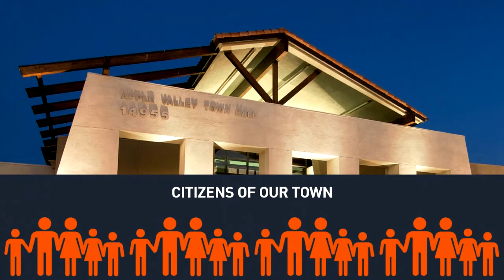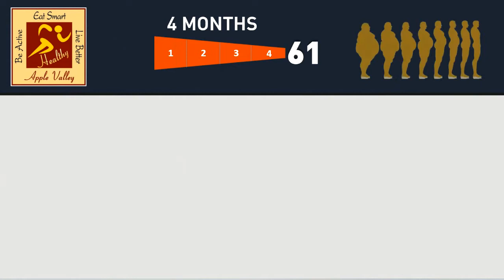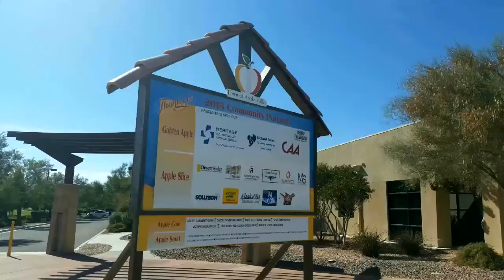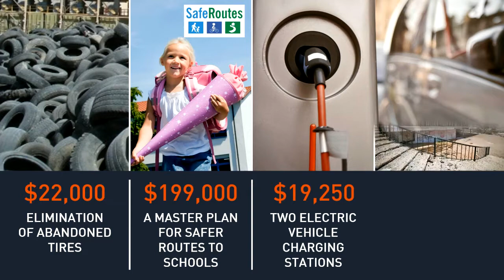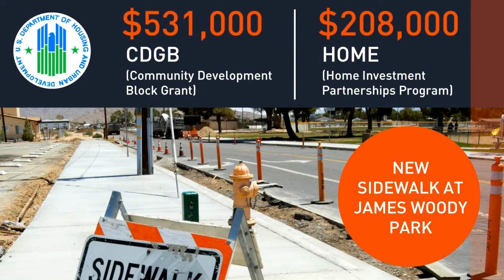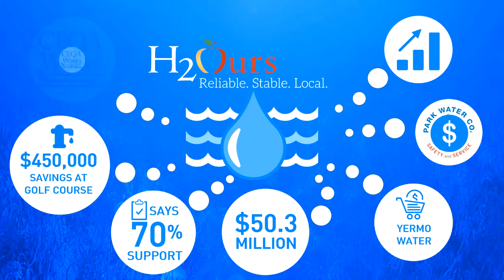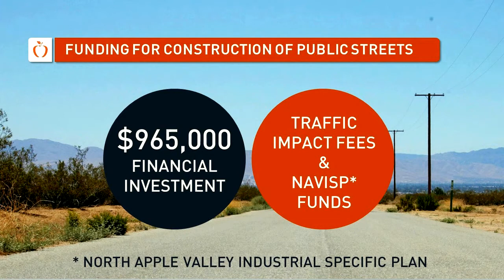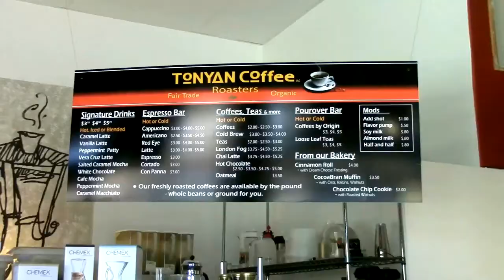State of the Town 2015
Mayor Larry Cusack and fellow Councilmembers deliver the 2015 State of the Town address at the Apple Valley Chamber of Commerce lunch. He shares ways we "Get Connected" through projects, programs and people.